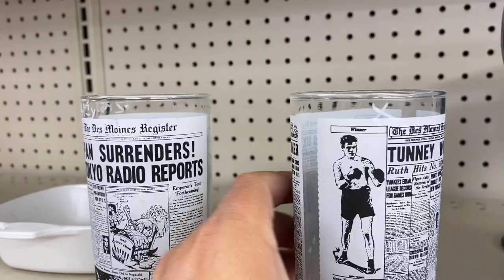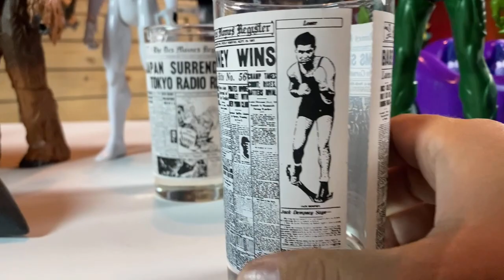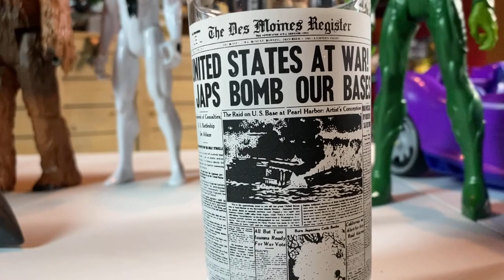80s Kids Will Go Nuts Over This Thrift Store Find! Vintage Toy Hunt!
80s Kids Will Go Nuts Over This Thrift Store Find! Vintage Toy Hunt!

Over the last few toy hunting episodes, Thrift Giant has really let me down. The shelves have been anything but stocked up. Shockingly bare. .but my luck turned around for today's Toy Hunt Adventure.

In fact, Goodwill produced an epic Thrift Store score for me as well!

I finally got a big hit of that JAZZ on this trip to the Thrift Store.

Here is a list of things I scored at the Thrift Store...

1993 GI Joe Ghost Striker X-16
12" Force Awakens Chewbacca
12" Vulture figure
Dragon Figure Crazy Bones by Seasons
NFL Dalla Cowboys All Star Boxing Puppets
DC Super Hero Girls Batgirl Batmobile
Tin WW I  Fighter Plane
Batgirl Wobblers

As you can see, this toy hunt turned up some super sweet Thrift Store Finds!

Enjoy this toy hunt video!

Whether you’re a 70s, 80s or 90s toy lover or a collector of both modern and vintage toys, follow me @80stoysroc for more epic toy pics guaranteed to put a smile on your face and a little extra joy in your heart!

Follow BURF on Instagram for Totally Rad pics of his personal 80's Toy Collection! @80sToysRoc